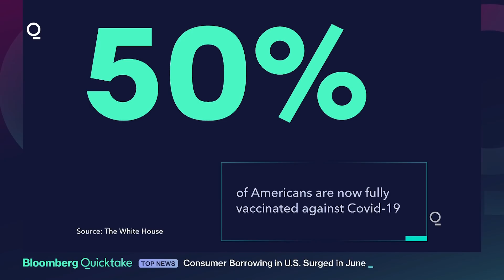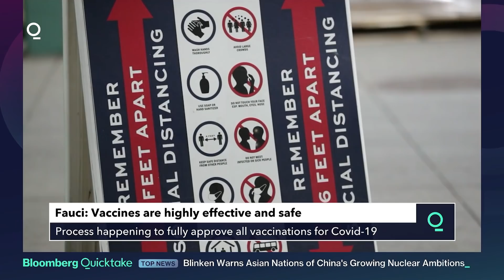Fauci Backs Vaccination Mandates for Businesses, Universities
Businesses and colleges should consider requiring people to get vaccinated against Covid-19 in light of the surge of U.S. cases driven by the delta variant, Anthony Fauci said Friday.

The chief medical adviser to U.S. President Joe Biden said he opposed a federal vaccine mandate but that the velocity of Covid’s spread should spur private organizations to think about requiring shots.

“I would encourage private enterprises to seriously consider the idea of mandating vaccination in the enterprise for which they are responsible, whether that’s a university or a place of business,” Fauci said in an interview with Bloomberg Quicktake.

With the delta variant driving about 90,000 new Covid diagnoses a day in the U.S., private companies are increasingly making immunization a prerequisite for working on-site or patronizing public businesses.